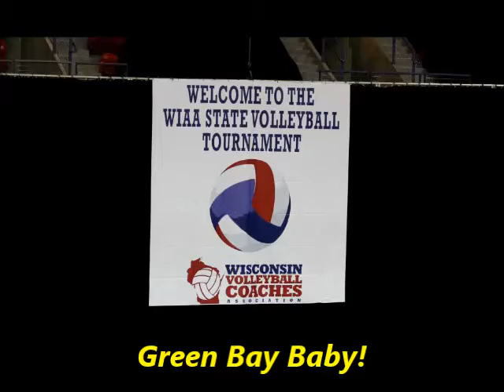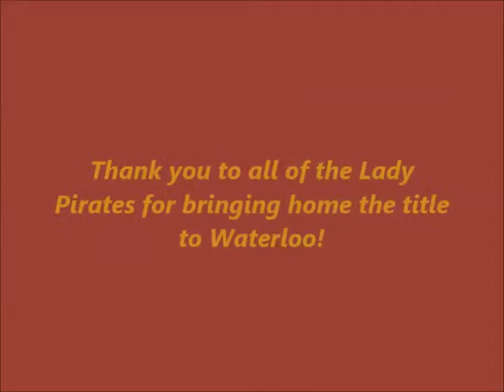2014 Awards Night Video